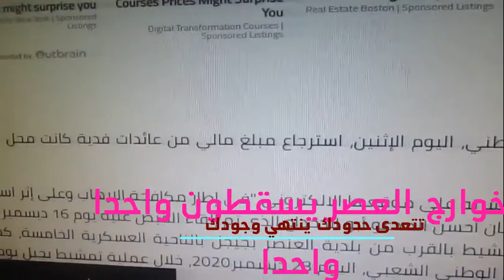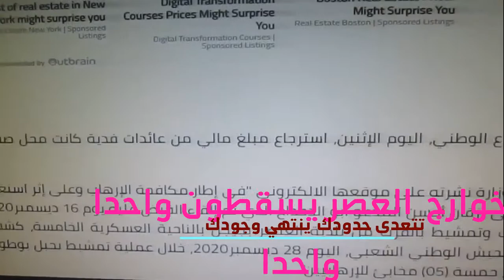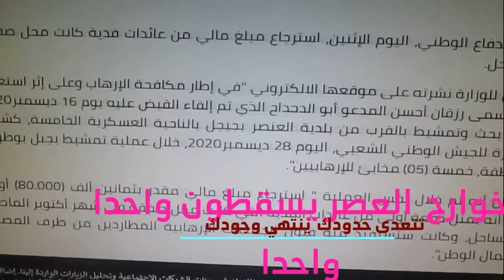عاجل وخطير....اكتشاف خمسة مخابئ للأرهابيين بالعنصر وبوطويل مع مبلغ كبير جدا بولاية جيجل.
وجاء في بيان للوزارة نشرته على موقعها الالكتروني "في إطار مكافحة الإرهاب وعلى إثر استغلال الإرهابي المسمى رزقان أحسن المدعو أبو الدحداح الذي تم إلقاء القبض عليه يوم 16 ديسمبر2020 خلال عملية بحث وتمشيط بالقرب من بلدية العنصر بجيجل بالناحية العسكرية الخامسة، كشفت ودمرت مفرزة للجيش الوطني الشعبي، اليوم 28 ديسمبر2020، خلال عملية تمشيط بجبل بوطويل